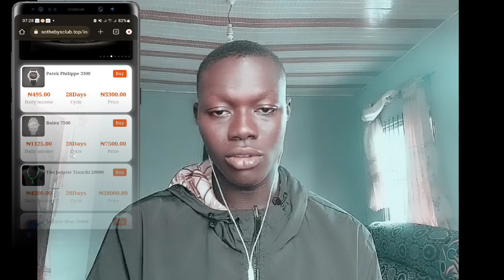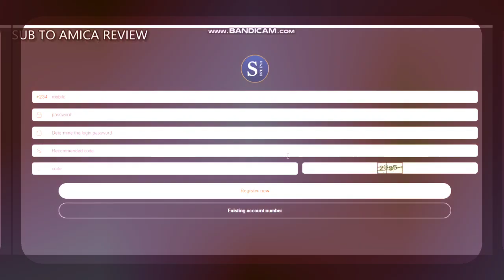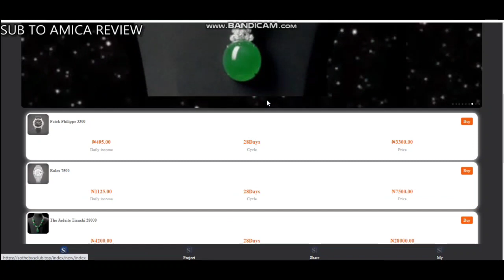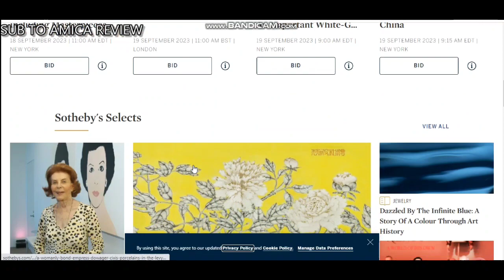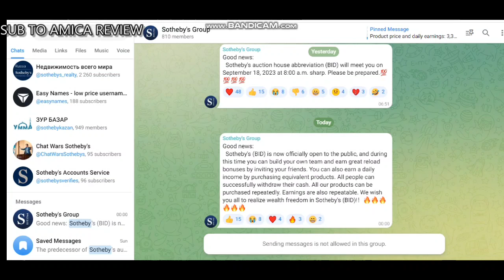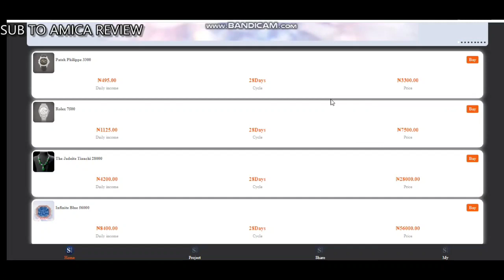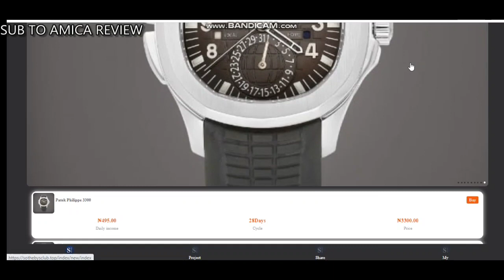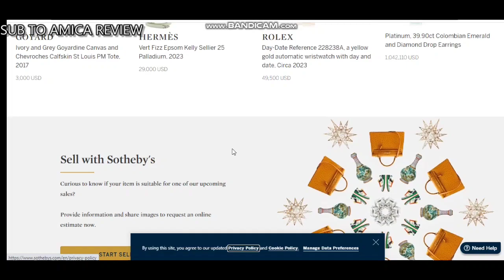Sotheby.top Cameroun Review: Is It a Legitimate Investment Platform? Sotheby's Unveiled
Welcome to our comprehensive guide on Sotheby's Cameroon! In this video, we'll answer your burning questions about this investment platform.

- What is Sotheby's Cameroon?
- How does Sotheby's Cameroon work?
- Explore the Sotheby's Cameroon referral program.
- Uncover the various investment plans offered by Sotheby's Cameroon.
- Learn about the launch date of Sotheby's Cameroon.
- Discover how much you can potentially earn with Sotheby's Cameroon.

Curious about the leadership behind Sotheby's Cameroon?
- We'll reveal details about the CEO or founder.

Need assistance or have inquiries?
- We'll discuss Sotheby's Cameroon Customer Support.

Is Sotheby's Cameroon a legitimate opportunity or a potential scam?
- We'll provide insights to help you make an informed decision.

Interested in making withdrawals?
- Find out about the minimum withdrawal requirements on Sotheby's Cameroon.

- Learn about the registration process for Sotheby's Cameroon.

Already registered?
- We'll guide you through the login process.

Want to access your earnings?
- Discover how to initiate withdrawals on Sotheby's Cameroon.

Curious if it's possible to earn without making a deposit?
- We'll address that question.

Looking to download the Sotheby's Cameroon apk?
- We'll discuss how to access the mobile app.

Concerned about potential red flags?
- We'll highlight key warning signs on Sotheby's Cameroon.

Finally, we'll provide a conclusion on Sotheby's Cameroon, summarizing our findings and offering important insights.

sothebysclub top
Sothebysclub